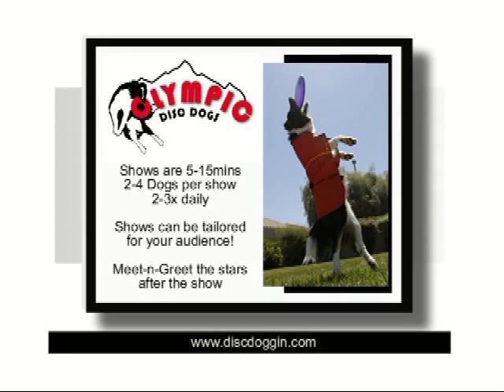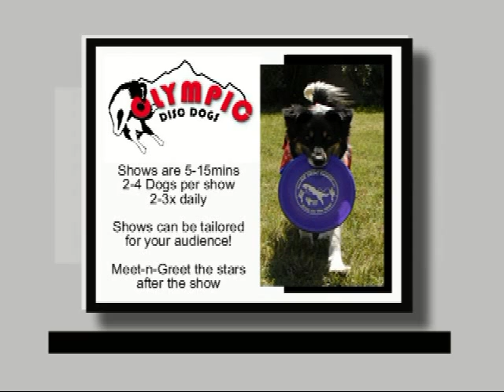Promo.mp4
Testing out a new promo video.